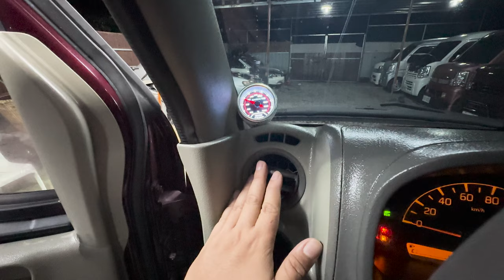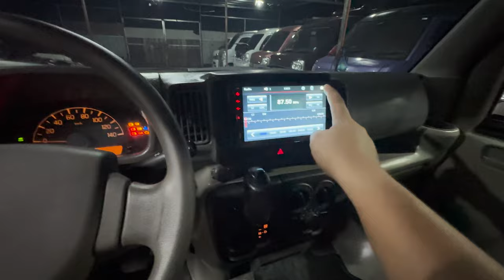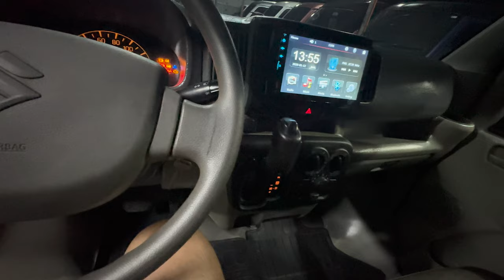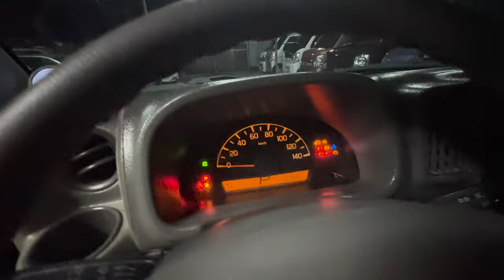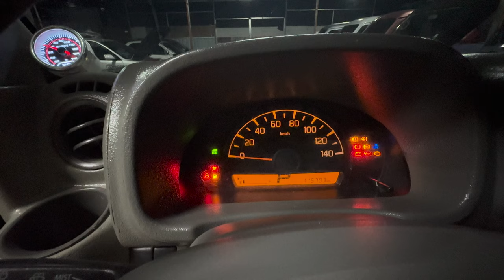DA17V TIPTRONIC (ORDINARY) AUTOMATIC 4X2 FOX RED | KMJL Surplus Trading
DA17V TIPTRONIC AUTOMATIC 4X2
R06 ENGINE - ORDINARY
MADE TO ORDER UNIT

✅ ORDINARY SEAT
✅ POWER STEERING
✅ AIRCONDITIONED
✅ RECONDITIONED 💯
✅ CONVERTION WITH GEARBOX

📌 With PAINT (Fox Red)
📌 With REGISTRATION (Under Client's name)
📌 With INSURANCE (Under Client's name)
📌 With Brand New Maintenance Free Battery
📌 With UNDER CHASIS CHECK - PMS

🚘 LOADED WITH:
Touchscreen stereo with reverse camera
Brand-new Speaker Set
Water Temperature Gauge
Rain Visor Set
wrap around tint
Car Fan (4 heads)

🎉 FREEBIES:
+ FREE CHANGE OIL
+ FREE CHANGE ATF OIL
+ FREE SET OF TOOLS & JACK
+ FREE SPARE TIRE

WE ACCEPT CUSTOMIZE UNITS AS PER REQUEST
FOR MORE INQUIRIES PM OUR FB PAGE

WE SHIP NATIONWIDE THRU SOLID SHIPPING LINE
OR DELIVERY WITH CORRESPONDING FEE

We are selling TRANSFORMER MINI VANS.
• FINISHED UNITS
• AS IS CONVERTED
• MADE TO ORDER UNITS

OFFICIAL FB PAGE: KMJL Surplus Trading
📍 BABISA TORIL, DAVAO CITY